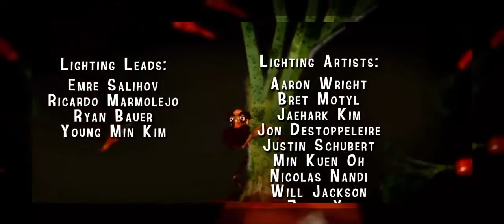funny videos Cartoon Animation Rhymes